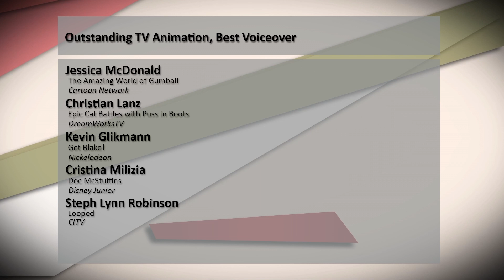Outstanding TV Animation - Christian Lanz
The 2016 Voice Arts® Awards
Warner Bros Studios, Burbank CA.

The sky was filled with the stars of the voiceover community on November 16, 2016 and the power of acknowledgement and possibility shone bright. The celebration highlighted hundreds of nominees, and more than 50 winners, who took to the stage to share their joy. And all shared  the brilliance of Voice Arts® Icon Award Winner, Michael Buffer, Voice Arts® Environmental Award winner, Erin Brockovich, and inaugural Muhammad Ali Voice of Humanity Honor, Lonnie Ali and Barack Obama. This was Voice Acting’s biggest night ever. It was a chance to acknowledge many years of invaluable contributions by a mostly anonymous community of highly skilled, amazingly talented actors whose are generally known only by the animated characters they voice, the global brands for which they speak, the audiobooks they narrate and on and on.